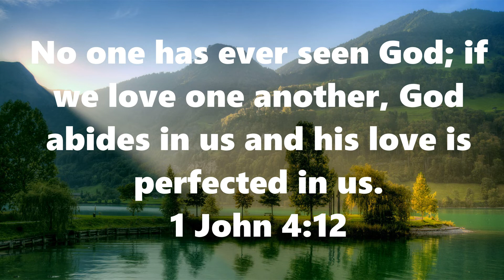Daily Bible Verse Studio Since 1994 | Walk with Jesus | 11/06/2022